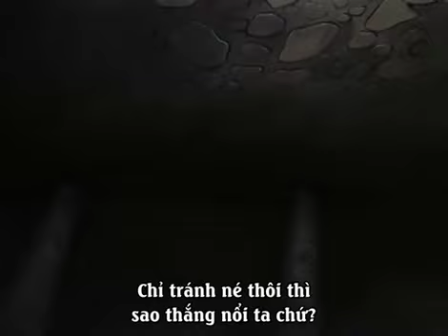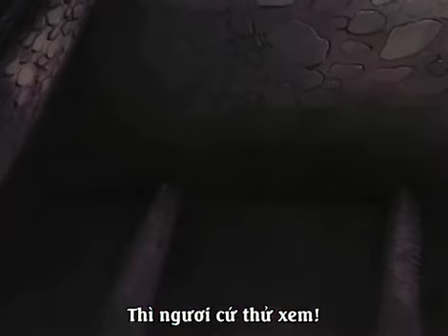Nhất Dương Chỉ - Cartoon - Tập 15 [Vietsub]